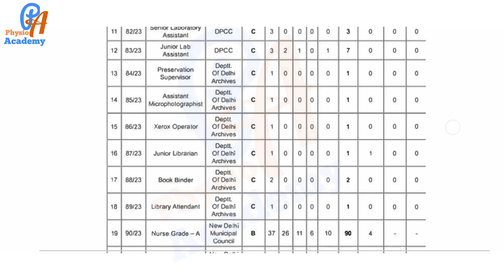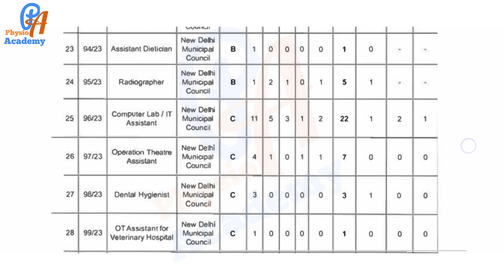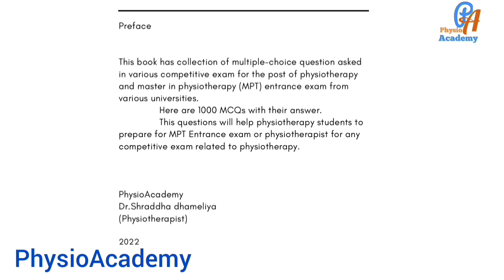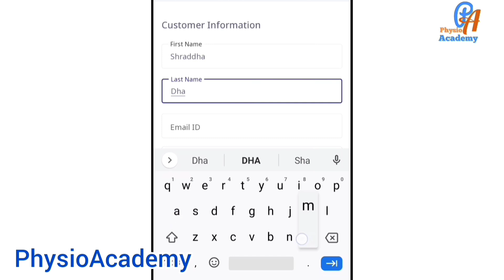Physiotherapy Vacancy l physio govt job l physiotherapist requirement